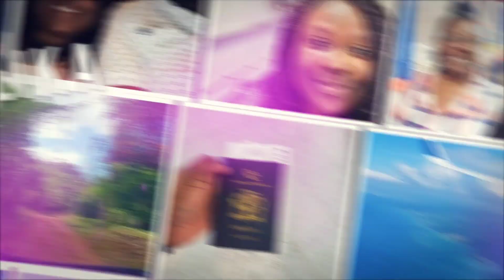I GOT FIRED!!! Here's what happened || Malika's Flex